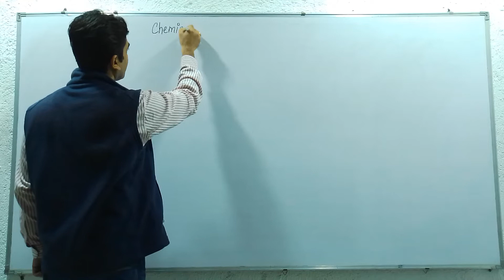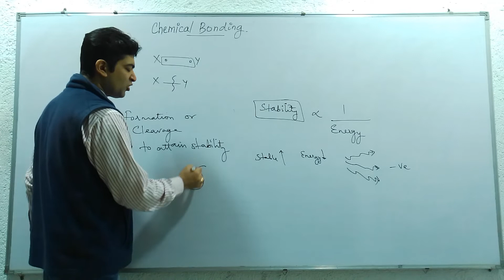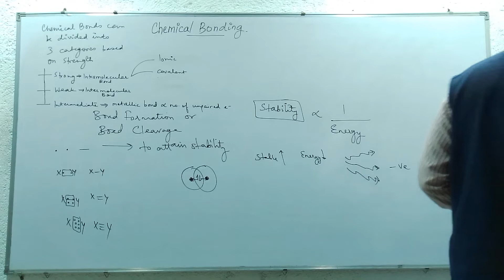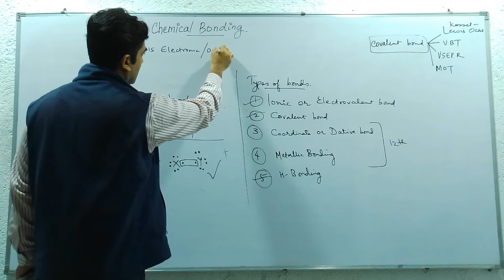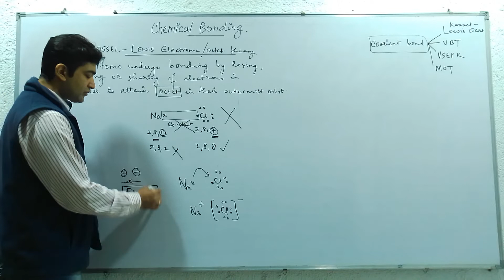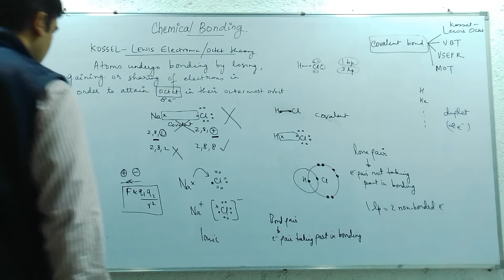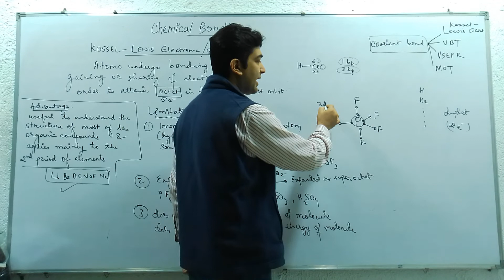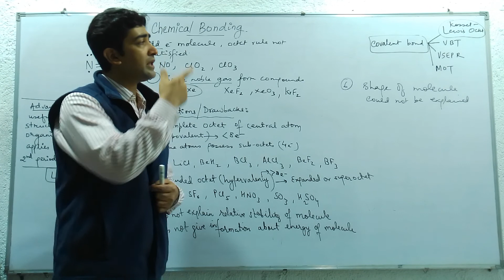Class 11 Chemistry Lec 1 :Chemical Bonding || Introduction || IIT-JEE/NEET by Nishant Sir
Magic Minds brings you another Chemistry session to prepare you for JEE Mains 2023. In this session, Nishant sir will be discussing Periodic Properties, JEE Mains important questions of Periodic Properties and tips & tricks to solve questions and will help you revise the topic according to JEE Mains 2023. Watch this video to know some of the best shortcuts to solve JEE Mains question paper. Magic Minds has started a free sprint YouTube series to help all the JEE aspirants in their preparation for JEE Main 2023. The free sprint series will help you make a strategy to decode the JEE Chemistry question paper, revise every detail of the subject and make a study plan that will help you prepare with confidence. Our Magic Minds experts are committed to giving the best guidance for JEE 2023 preparations by analysing the crucial needs of the students who want to crack the entrance exam and get through IIT JEE.
1. Learn from your favourite teacher
2. Dedicated DOUBT sessions for IIT JEE 2023
3. One Subscription, Unlimited Access to Videos
4. Limited students in each IIT JEE Online Class
5. Download the videos & watch offline
Feel free to spread the word 鈥 share the videos with your friends and classmates. Learn the complete details about Vectors and related Concepts in this video. It is one of the most important topics of the IIT JEE Chemsitry question paper - in IIT JEE Advanced and JEE Mains as well. Solve important JEE Main and Advanced 2020 questions along with IIT JEE Chemistry preparation tips and tricks. Crack the IIT JEE 2023 Chemistry with these valuable IIT JEE preparation tips and tricks. Nishant Sir is a great mentor and Chemistry lover and has a teaching experience of more than 13 years. In this IIT JEE Chemistry Series, Nishant sir will touch upon introduction, important questions, analysis, and strategy for Periodic Properties. He is a passionate teacher and has helped many students crack IIT JEE. This also helps the students get acquainted with the IIT JEE exam and make a study plan and strategy that will help them crack IIT JEE mains and advance in 2023. So, are you ready to crack the JEE Main 2023 Exam? There is not much time left for preparations for IIT JEE Chemistry. The time is now when you have to buck up and start preparing and revising all important concepts of questions for JEE Mains and Advanced. If you act now, your dream of making it into IIT can come true. In this video we aim to prepare you for JEE Mains Physics 2023 (JEE Chemistry) and answer your following queries: JEE Mains Chemistry Preparation tips JEE April 2020 Strategy for JEE Mains 2023 JEE Mains 2023 strategy How to revise for JEE Mains | Time table to study for JEE Mains How to score good marks in JEE Mains Chemistry | How to crack JEE Physics JEE Main preparation tips | JEE Mains Chemistry Lectures JEE Mains tips & tricks | JEE Mains Crash course JEE Mains & JEE Advanced Preparation Dont forget to check out the important JEE Main 2023 playlist & sessions by Magic Minds Learning Academy Lets study smart and know how to crack JEE Mains 2023 with ease.